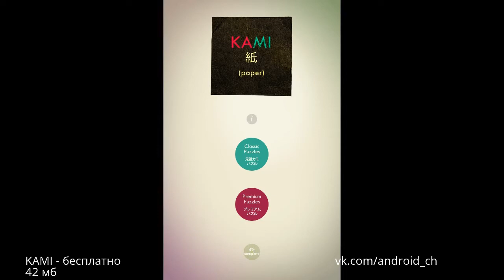KAMI - Японская головоломка на Android(Review)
Это  обзор игры KAMI. KAMI представляет из себя головомойку от разработчика State of Play Games.  KAMI is deceptively simple: fold out coloured paper to fill the screen in as few moves as possible.
Get your hands on the first nine levels for free and see what all the hype is about. If you enjoy them, unlock the rest in-app!
***Nominated SXSW Gaming Awards 2014***
"KAMI feels fresh and unique. This is a game that gives you space to breathe, never harrying with time limits or catastrophes" - PocketGamer
"Beautiful aesthetics, soothing sounds and deceptively challenging puzzles" - Macworld
"Highly polished... a unique art style that isn’t just for show, but actually enhances the gameplay" - Apple'N'Apps
"Gloriously well-made...Stylishly challenging" - 148 Apps
"Elevated by its top-notch production values and visual splendour" - AppSpy

Cоветую сыграть!!
Tegs:
приложений для андроид!
Game,
Андроид,
android,
приложения для андроид,
андроид телефоны,
новые приложения для андроид,
KAMI
где скачать KAMI
download KAMI
Review KAMI
Cheats KAMI
Взлом KAMI
Как взломать KAMI